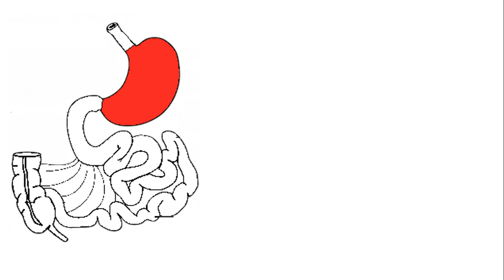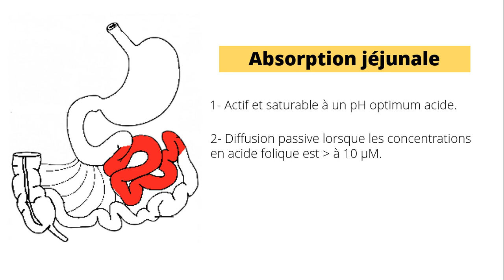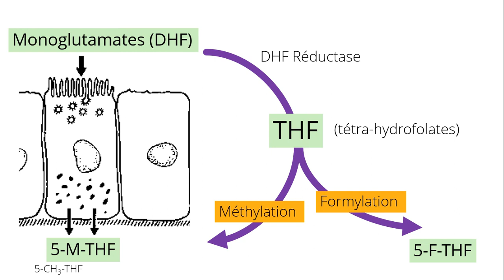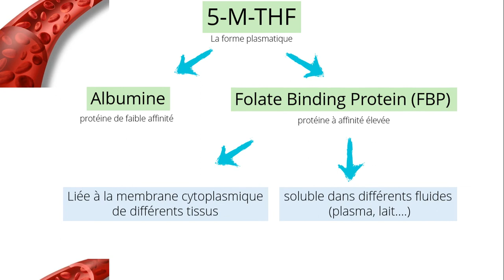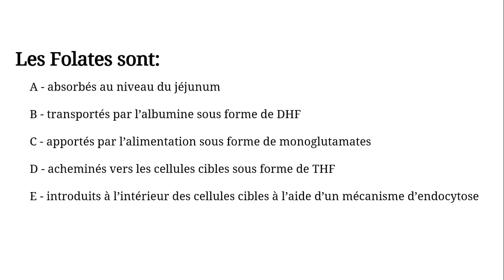Les folates [QCM 13]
Les Folates sont:

A- Absorbés au niveau du jéjunum

B- Transportés par l’albumine sous forme de DHF

C- Apportés par l’alimentation sous forme de monoglutamates

D- Acheminés vers les cellules cibles sous forme de THF

E- Introduits à l’intérieur des cellules cibles à l’aide d’un mécanisme d’endocytose